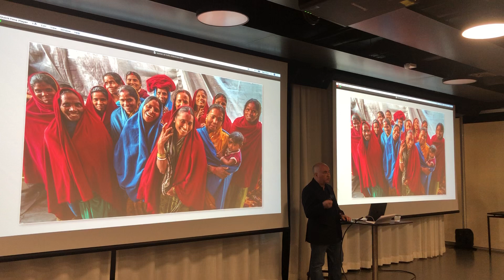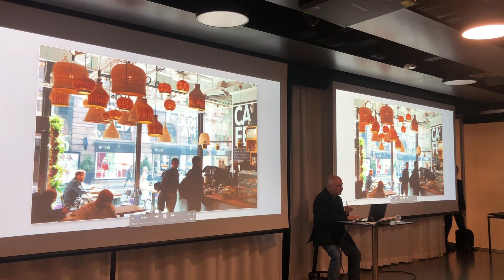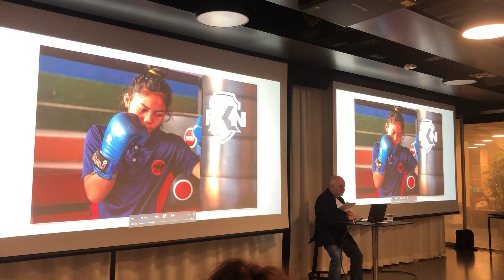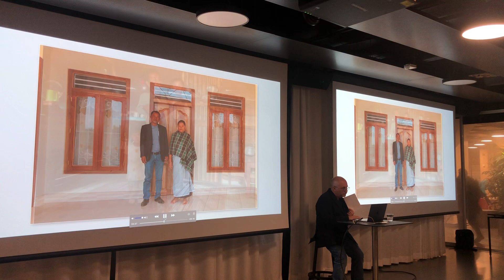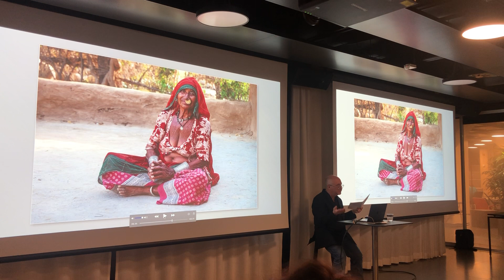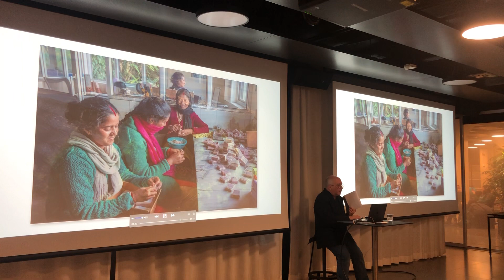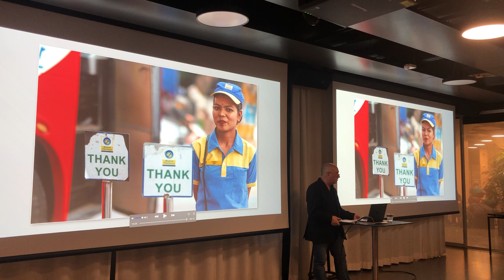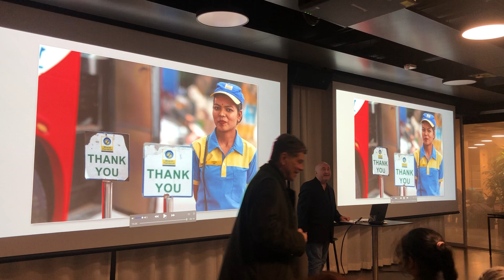Women of India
My presentation on Women of India at Helsinki's Oodi library, February 19, 2020. Thanks to Kaija Poijula for supervising the video! Thanks to the Embassy of India in Finland and Indian Women in Finland for their support. The talk brings up to date my photo project, seeking out Indian women from all over the country with positive and inspiring stories to tell. The volume is a little low so turn right up!